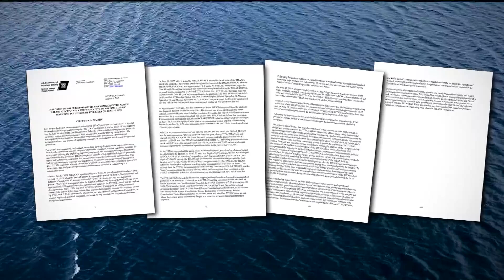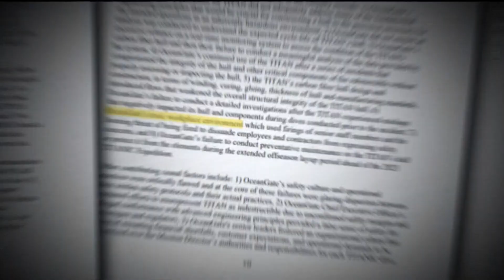Titan submersible implosion: Coast Guard releases report about how the submersible failed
The more than 300-page report outlines a host of problems at OceanGate that contributed to the eventual implosion that killed five people.